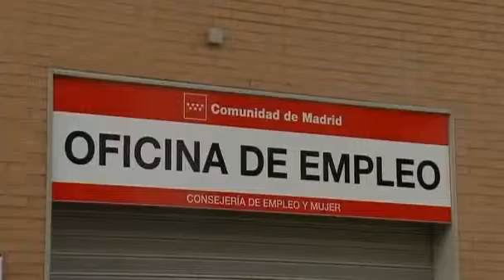Spain unveils tax hikes to tackle deficit